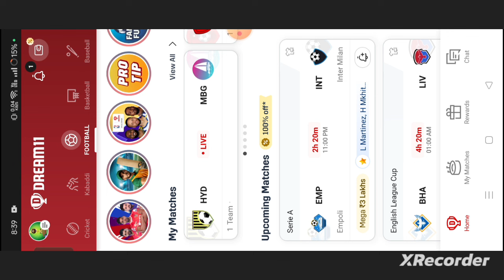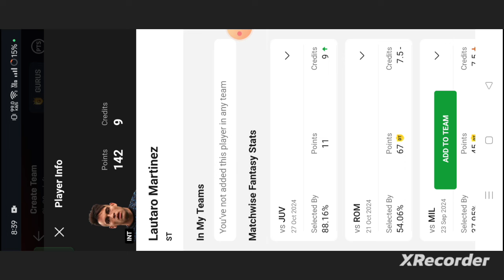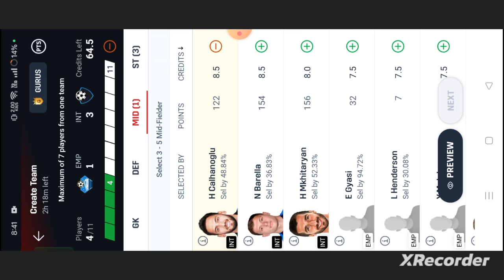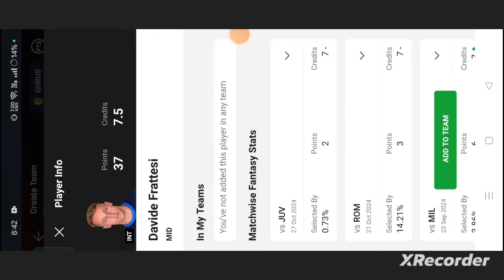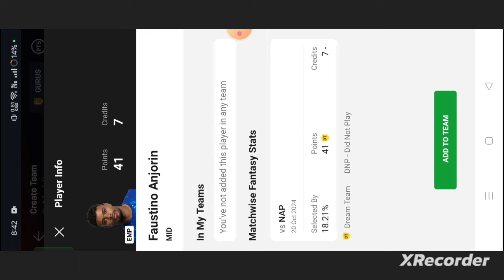EMP vs INT Football dream11 team | Serie A | EMP vs INT Football dream11 team prediction win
own risk"

1. This analysis  is based on my

2.Dream11 takes great care to comply with all central and state legislation in India to ensure that  users are fully protected. Every contest on platform is carefully designed to comply with applicable statutes and regulations in India.

Thanks